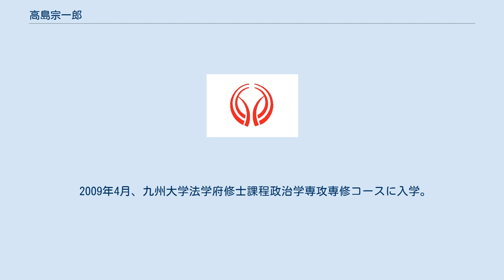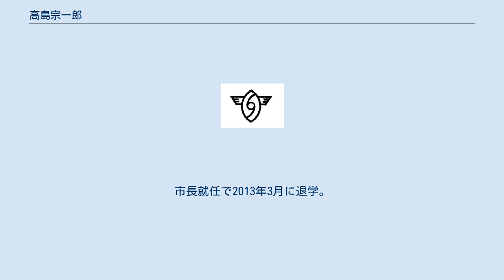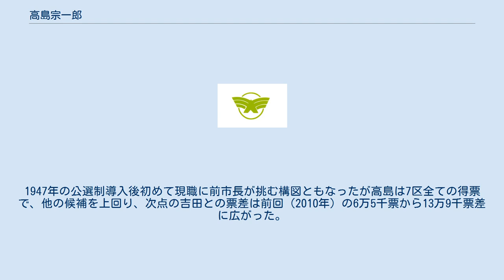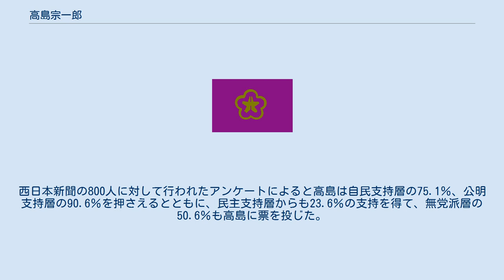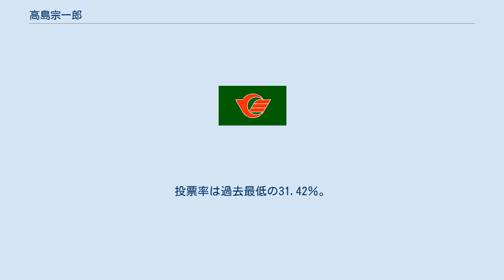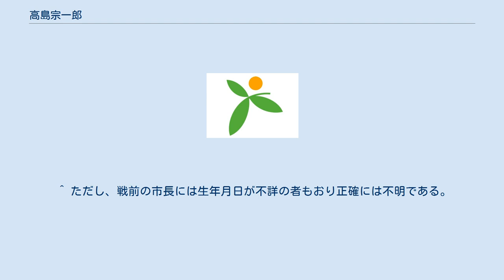高島宗一郎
高島 宗一郎（たかしま そういちろう、1974年11月1日 - ）は、日本の政治家、元アナウンサー。
福岡県福岡市長（3期）。
 大分県大分市生まれ。
父は元大分放送アナウンサー（元社長室長）の高島晋一郎。
母方の祖父は元豊後高田市長の倉田安雄。
また親戚に元日本テレビアナウンサーの小林完吾がいる。
 大分県立大分舞鶴高等学校、獨協大学法学部卒業。
大学卒業後、福岡のKBC九州朝日放送に入社。
『アサデス。
』メインキャスターや『ワールドプロレスリング』の実況などを務めた。
同期には田崎日加理（退社）、宮本啓丞らがいる。
 2009年4月、九州大学法学府修士課程政治学専攻専修コースに入学。
熊本県議（現熊本市長）の大西一史とは研究室で隣の席だった。
市長就任で2013年3月に退学。
 2010年9月2日、任期満了に伴う福岡市長選挙に出馬するため、九州朝日放送を退社。
自由民主党福岡市議団が高島の擁立に動いたため、選挙戦では自民党、また公明党からも事実上の支援を受ける。
 同年11月14日に執行された市長選挙で、現職の吉田宏市長（民主党・国民新党推薦、社民党支持）、元佐賀市長の木下敏之、植木とみ子ら7人の候補者を斥け初当選を果たした。
次点の吉田と約65,000票の大差をつけ、福岡市長としては史上最年少の36歳で当選。
現職の市長の中では7番目、現職の政令指定都市市長の中では3番目に若い。
12月7日、市長就任。
 2014年11月16日に執行された福岡市長選挙に自民党、公明党の推薦を受けて立候補。
開票開始前に当選確実がNHKにより報じられ史上最多得票となる25万6064票を獲得して再選を果たした。
市長選は高島を含め、元市長の吉田宏ら6人が立候補した。
1947年の公選制導入後初めて現職に前市長が挑む構図ともなったが高島は7区全ての得票で、他の候補を上回り、次点の吉田との票差は前回（2010年）の6万5千票から13万9千票差に広がった。
西日本新聞の800人に対して行われたアンケートによると高島は自民支持層の75.1％、公明支持層の90.6％を押さえるとともに、民主支持層からも23.6％の支持を得て、無党派層の50.6％も高島に票を投じた。
 2018年9月28日、東京に赴き、政治的に関係の深い麻生太郎副総理兼財務相と安倍晋三首相に3選を目指して立候補する意向を伝えた。
10月2日、立候補の意向を正式表明。
記者から政党推薦について問われた際、「私を推薦したい党があれば推薦していただければいい。マスト案件ではない」と答えた。
10月5日、共産党市議団事務局長の神谷貴行が立候補する意向を表明。
10月23日、立憲民主党、国民民主党、社民党系でつくる市議会会派・市民クラブは、独自候補の擁立を断念し自主投票とすることを公表した。
自民党は15日、福岡市長選で3選を目指す現職の高島宗一郎の支持を決めたと発表した。
3選を目指して立候補した2018年市長選における得票数は前回2014年の市長選挙で自身が記録した史上最多得票をさらに29,371票上回り、28万5435票の史上最多得票を獲得した。
有効得票数中75.1％（前回56.8％）、絶対得票率（当日有権者数に占める得票割合）23％（前回21.7％）。
投票率は過去最低の31.42％。
西日本新聞が期日前投票や投票日の出口調査で546人から得た回答によると、自民支持層の90.6%、公明支持層の90.9%、国民民主の71.4%、無党派層の69.8%が高島に票を投じた。
 ※ 参考:平成28年熊本地震のときも支援物資の提供などを行っている。
 ^ ただし、戦前の市長には生年月日が不詳の者もおり正確には不明である。
 ^ 2021年時点での政令指定都市市長の中での最年少は堺市長の永藤英機（45歳）である。
そのため、高島は2番目に若い政令都市市長となる。
高島のすぐ上の政令指定都市市長は千葉市長の神谷俊一（47歳）である。